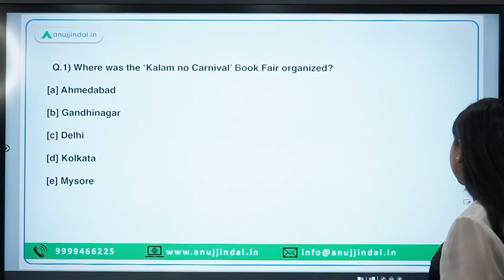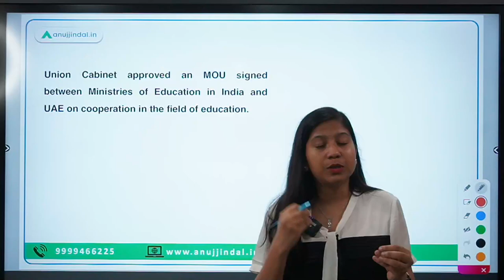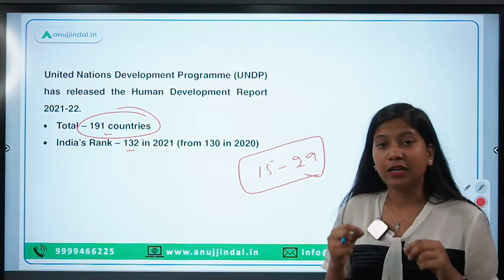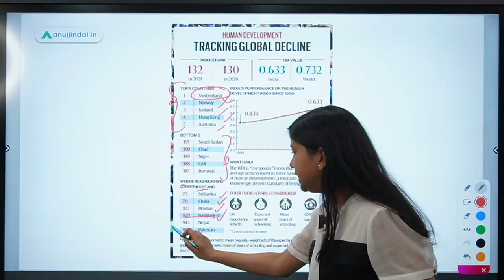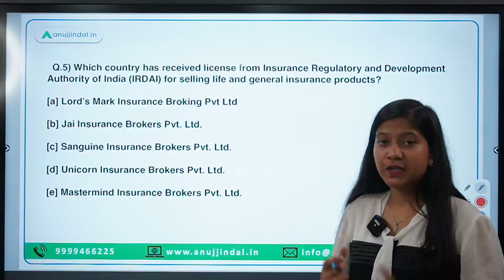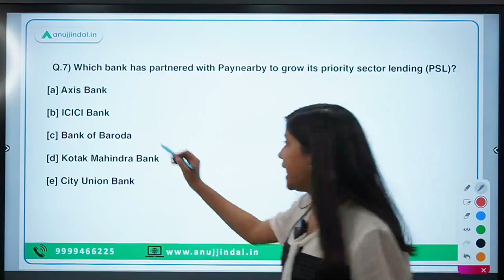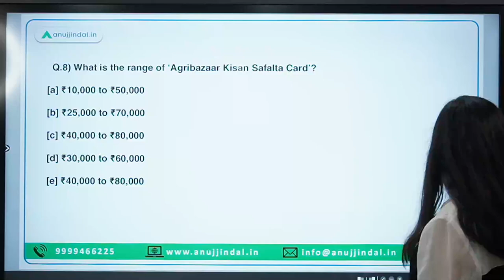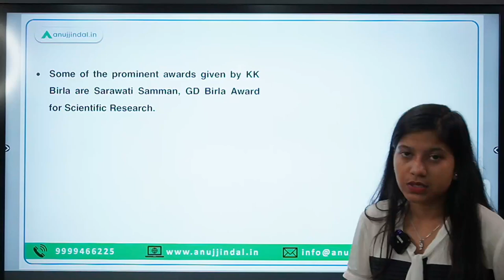RBI, SEBI & NABARD | Daily Current Affairs | 10th and 11th September - Neha Ma'am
In this video, I will discuss certain interesting facts with you like the Human Development Index 2021-22, Banks on Wheel service, IRDAI's new approval, Surya Shakti Solar Finance Scheme etc.